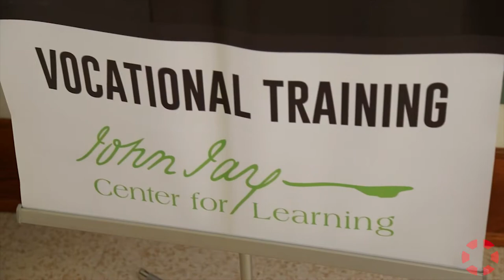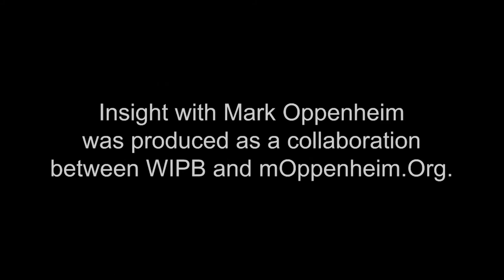INSIGHT: John Jay Center for Learning - Rusty Inman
Rusty Inman, Executive Director of the John Jay Center for Learning, discusses providing educational and employment opportunities to a diverse group of citizens living in the drastically growing town of Portland, Indiana.     This interview was produced in collaboration with WIPB - Indiana Public Broadcasting at Ball State University.